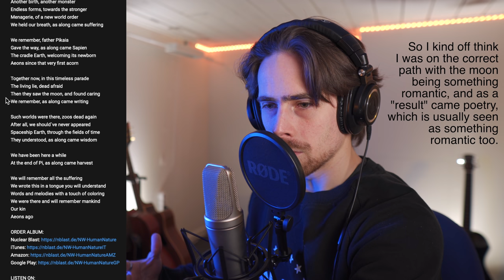FIRST REACTION to entire NIGHTWISH album "HUMAN NATURE" | Track 7: PROCESSION (+ LYRICS BREAKDOWN)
Hi Guys!

I'm reacting to the whole album "Human. :||: Nature." from Nightwish, and today I'm reacting to the 7th track on the album, PROCESSION.
I go very deep into the lyrics after the video, so sit back and relax.

I do a song from that album, every 2 weeks, going chronologically.
The next Nightwish reaction will be to the 8th track, TRIBAL.

Gear used in this video:
- Mic: Rode NT2-A
- Audio interface: Focusrite Scarlett 2i4
- Camera: Sony a6400
- Lens: Sigma 16mm f1.4 E-mount